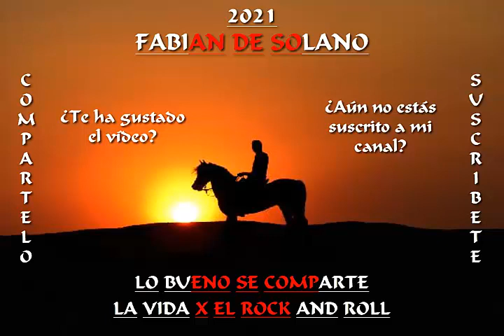Americano en Castellano - Solo Con Un Beso